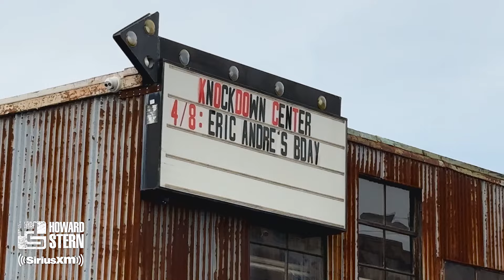JD Harmeyer’s Celebrity Encounters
Check out JD’s most memorable Stern Show moments with celebrities.

Get more Howard Stern by signing up for a free SiriusXM trial

00:00 - JD’s Celebrity Encounters
00:30 - Ryan Phillippe Befriends JD
02:14 - Will Arnett Gives JD Fashion Tips
3:44 - Celebrity Advice for JD
05:48 - JD Directs “It’s Always Sunny” Scene
8:02 - Bryan Cranston Impersonates JD
09:03 - JD’s Rolodex
10:20 - JD’s Awkward Talk With Samantha Bee
12:39 - JD Attends Eric Andre’s Birthday
14:17 - JD Gets Advice From Jen, Seth, & Snoop
17:16 - JD Romancing the Stars